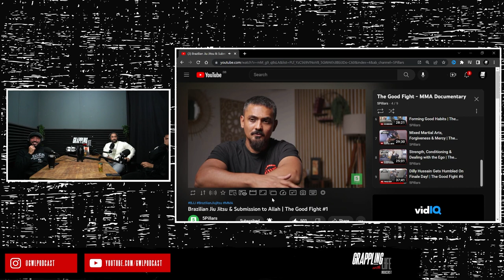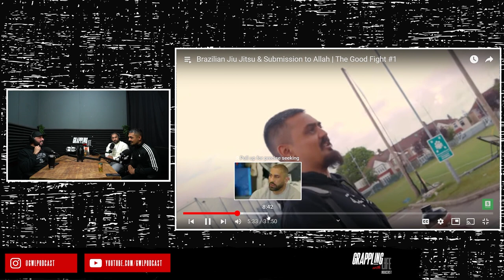GWL#69: Fighting The Good Fight | Dilly Hussain & Khalid Ismail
In this episode, Dilly Hussain & Khalid Ismail, reviewing the Good Fight documentary and Dilly's journey into grappling, combat sports, losing 14kg, being humbled on the mats, taking up Jiu Jitsu and much more!

🎙️. To listen to the podcast:
      Apple, Spotify, Google Podcast and Amazon Music: